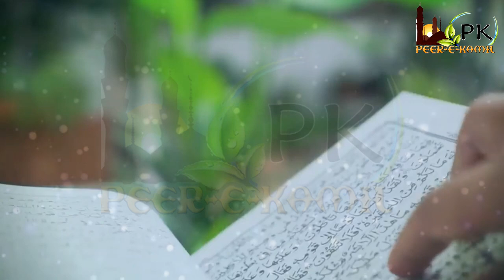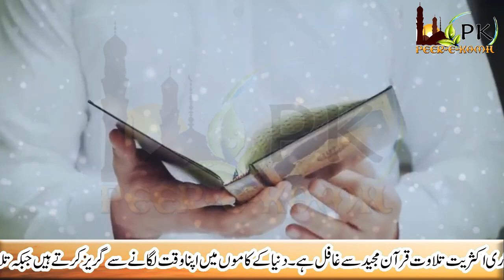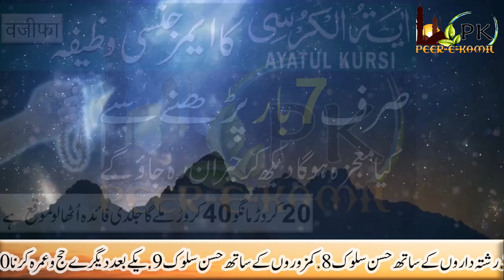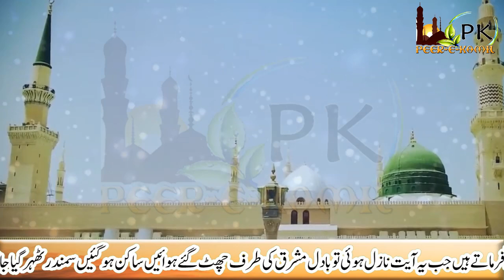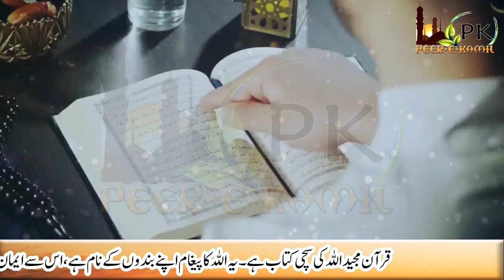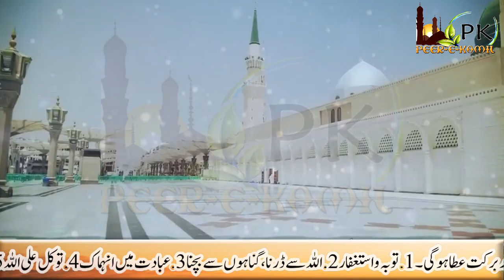Recite 7 times Ayatul Kursi Wazifa benefits | Ayat ul Kursi ka wazifa aur fazilat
In this video benifits of recite Ayat ul Kursi Importance And Benefits of Reciting Ayatul Kursi a emergency wazifa for money rizq hifazat barkat etc.